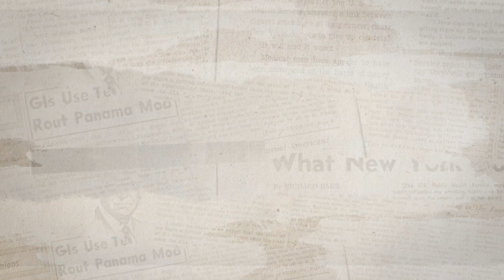​Pastorale Americana | Roberto d'Agostino presenta La scandalosa vita di Bettie Page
Nel 1955, Bettie Page, showgirl, attrice e modella  è chiamata a testimoniare di fronte al Senato durante un'inchiesta sugli effetti del materiale pornografico sugli adolescenti americani. In un viaggio nel tempo si percorrono le tappe dalla giovinezza nel Tennessee all'età adulta trascorsa a New York.